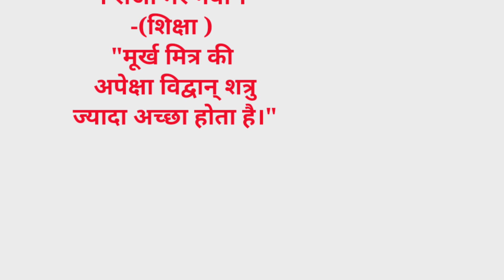मुर्ख मित्र - पंचतंत्र कि कहानी )Stupid Friend Panchtantra ki Khani Explain For Worlds✌️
मुर्ख मित्रा - पंचतंत्र कि कहानी )Stupid Friend Panchtantra ki Khani Explain For Worlds✌️yotubevideo

Rahul paswan from new delhi vasant kunj